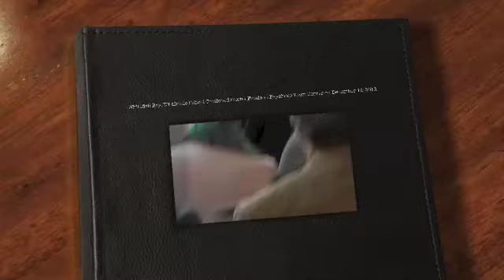Whitefish Bay, WI Middle School Mixed Choirs Finale at Bayshore Town Center on December 17, 2012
Whitefish Bay, WI Middle School Mixed Choirs Finale at Bayshore Town Center on December 17, 2012. Conductor; Jeff Shoemaker, Choir Director. Thanks to Baydhore Town Center for giving Schools and other musical groups to entertain shoppers during the Christmas, Hanukkah season and other festive occasions.